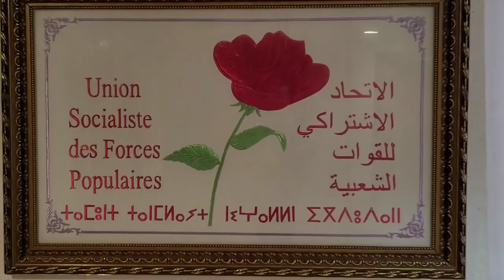بعزيز يكشف موقف اتحاديي الشرق من الولاية الثالثة للشكَر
مع قرب عقد المؤتمر الوطني 11 لحزب الاتحاد الاشتراكي، يومي 28 .29 يناير 2022، يتجدد النقاش حول عدد من القضايا التي تهم هذا الحزب، ومن بينها قضية تجديد العهدة الثالثة لادريس لشكر، كاتبا أولا، في هذا الحوار مع سعيد باعزيز، عضو المكتب السياسي يتحدث عن هذه القضايا

# أخبار_عاجلة